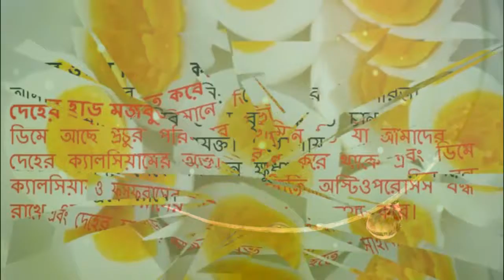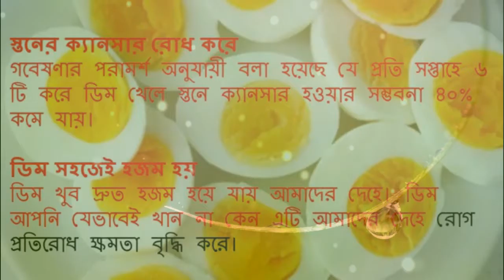একটি ডিমের ৭টি বিস্ময়কর উপকারিতা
একটি ডিমের ৭টি বিস্ময়কর উপকারিতা  | Bangla Health tips

সবারই পছন্দের খাবার হল ডিম। সকালের নাস্তায় ডিম ছাড়া যেন নাস্তাই করা হয় না। পুষ্টিগুণে ভরপুর এই ডিম খেতে ভালবাসেন না এমন মানুষ খুব কমই আছে।